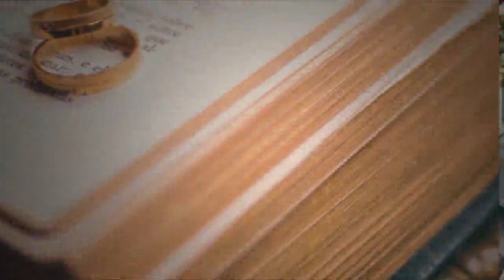Mohabbat Ki Shaadi | Love Marriage # 307